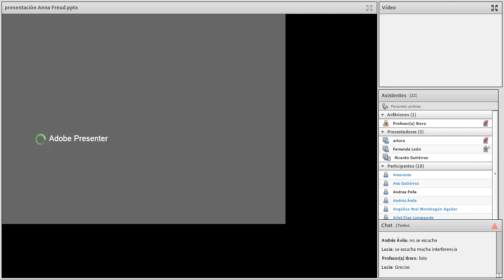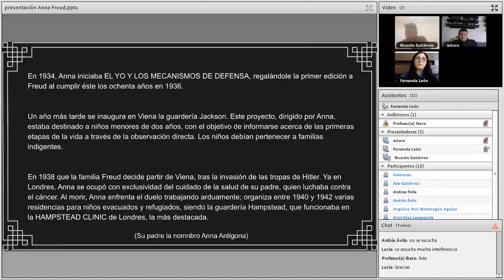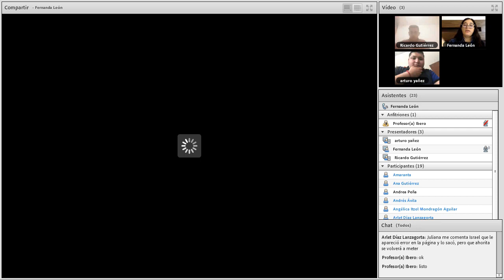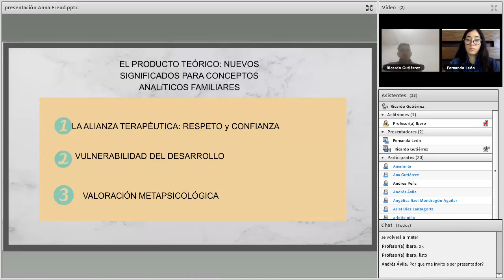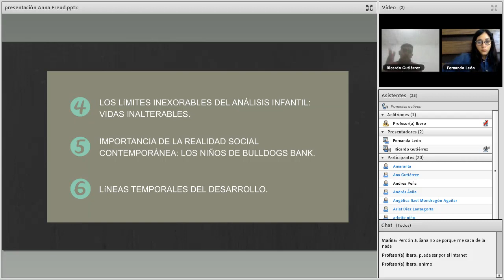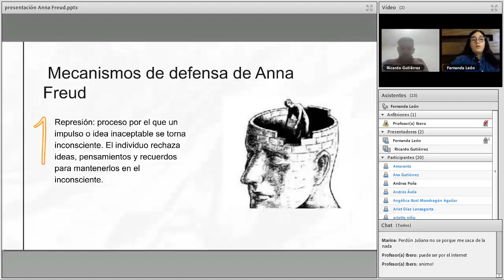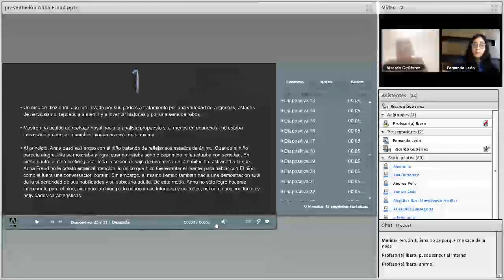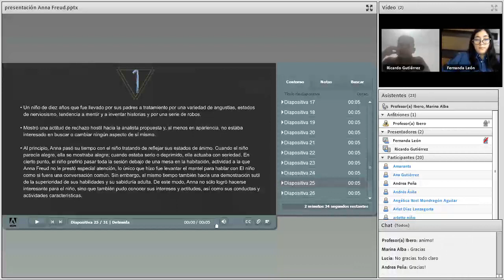Exposición ANNA Freud (Juliana 2020)